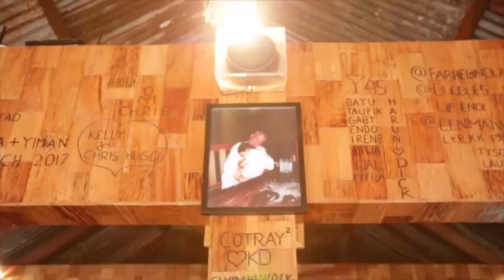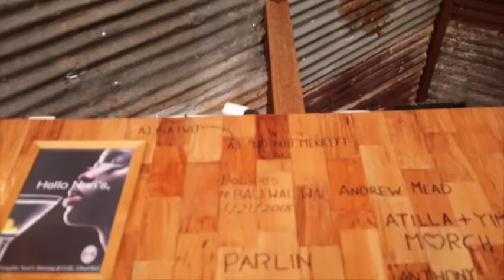Baliwalwal2018 Day 2 [2018.01.12]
Naughty Nuri's Killer Ribs & Margarita